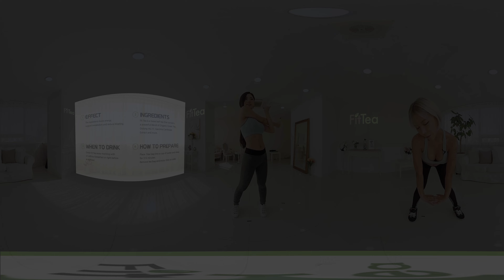[360 VR 60fps] Verest X Fit tea 'Pilates'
Fit tea